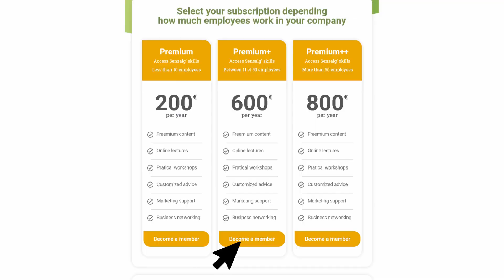Sensalg': Online training course 09-13-2021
The training course is only open to companies with a Sensalg’ PREMIUM membership. Only a single membership per company can allow access for all of your internal associates or employees.
The training program is based on 5 weeks, with 1-2hours per week.